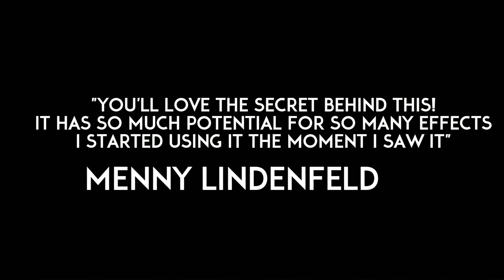Blind 2.0 by Abdullah Mahmoud | Zaubertrick